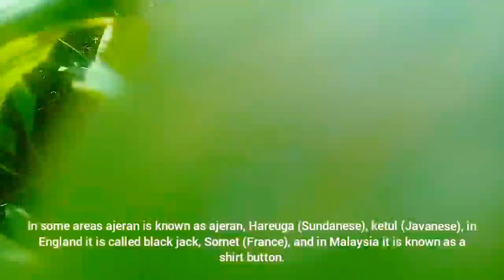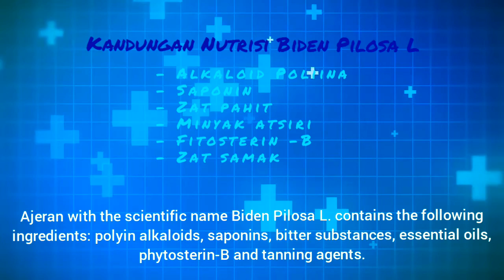Khasiat Ajeran Obat wasir (ambeien) Usus Buntu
Ajeran dikenal mampu menjadi obat herbal wasir atau ambeien serta masalah usus , pencernaan tidak baik , diare dan Usus buntu.

Dibeberapa daerah ajeran disebut hareuga ( Sunda), ketul (Jawa) ,black jack (Inggris), sornet (Prancis), kancing baju (Malaysia).

Tumbuhan liar ini dapat kita jumpai di semak-semak perkebunan, ladang, lereng gunung biasanya menyukai tempat terang dengan sinar matahari yang cukup.

Tinggi tumbuhan dapat mencapai 150~170 cm.
Batang berbentuk segiempat berwarna hijau, mempunyai daun bulat telur ujung lancip dan pinggir daun bergerigi, permukaan daun sedikit lembut biasanya daun bertiga-tiga.

Bunga bertangkai panjang , mahkota bunga berwarna putih dengan putik berwarna kuning.

Pemanfaatan tumbuhan ini adalah bisa seluruh bagian tumbuhan, yang paling umum adalah daun dan batangnya karena lebih mudah untuk di aplikasikan sebagai obat luar dan dalam.

Ajeran dengan nama ilmiah Biden Pilosa L. mempunyai kandungan nutrisi sebagai berikut:
-Alkaloid poliina
-Saponin
-zat pahit
-Minyak atsiri
-Fitosterin-B
-Zat samak

Khasiatnya sebagai anti inflamasi, anti piretik , dan anti septik.

Anti inflamasi atau bisa disebut antiradang bisa menghilangkan rasa nyeri dengan mengurangi radang yang terjadi.

Itu artinya jika teman-teman mempunyai keluhan ambeien di bagian luar (hemoroid eksternal) maupun ambeien dibagian dalam (hemoroid internal). Tanaman Ajeran ini cocok untuk mengurangi rasa nyeri yang timbul akibat ambeien.

Anti piretik atau bisa disebut juga penurun panas , demam , nyeri kepala , dan meriang.

Selanjutnya, anti septik berguna sebagai penghambat pertumbuhan mikroorganisme pada jaringan yang hidup , seperti permukaan kulit dan membran mukosa.

Karena khasiatnya sebagai anti inflamasi dan anti piretik tumbuhan ini juga dapat digunakan dalam pengobatan usus buntu. Penyumbatan usus buntu biasanya terjadi dengan gejala lain, seperti : -kehilangan nafsu makan,
-perut kembung
-tidak bisa buang angin
-mual
-diare
-demam

Cara pembuatan Herbal:

Cukup siapkan daun 5 gram untuk dipergunakan satu gelas dengan kapasitas 100 ml.
Untuk merebusnya dengan 2 gelas air hingga mendidih, nantinya akan menghasilkan 1 gelas air.

Dosis:
Diminum 2 kali sehari , masing-masing 1 gelas

Efek samping:
Tidak ditemukan, jadi aman ya temen-temen.

Terimakasih